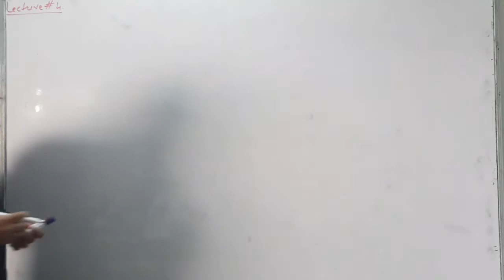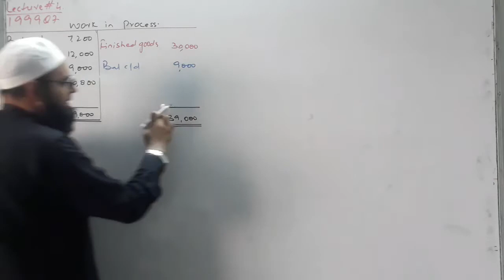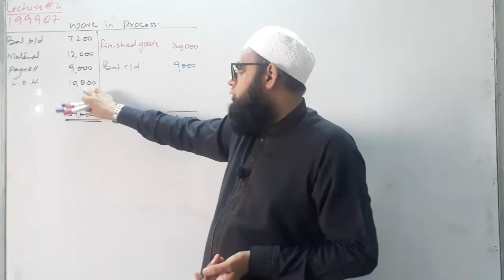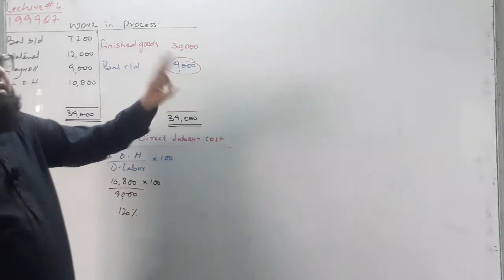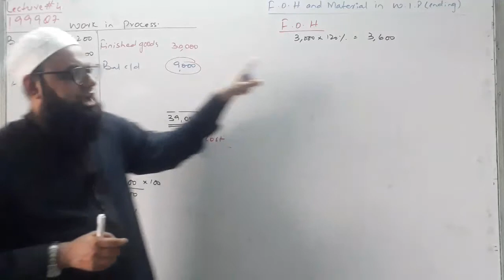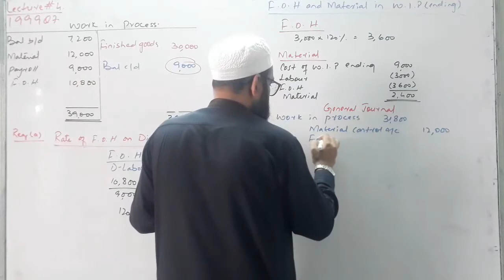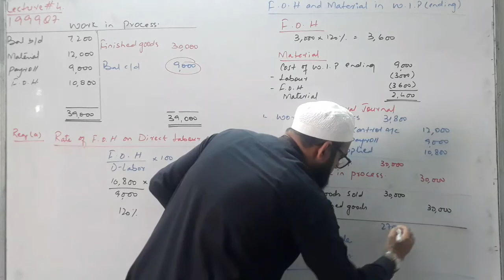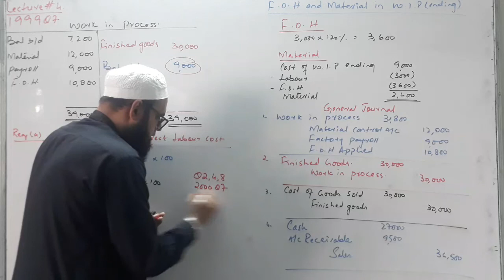B.COM II COST ACCOUNTING | JOB ORDER COSTING | LECTURE 04